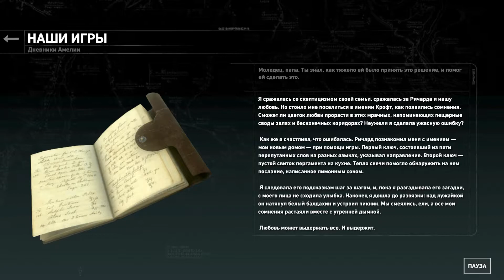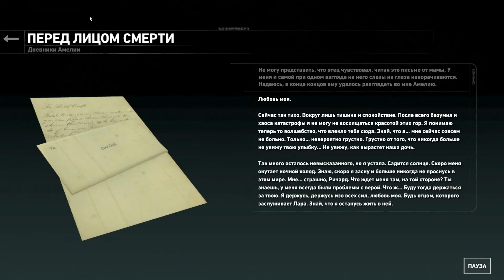Секреты Крофта ► [DLC] Rise of the Tomb Raider - Blood Ties ► Часть 2